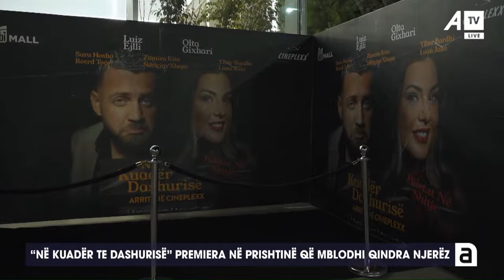Gjithçka që nuk keni parë nga premiera e filmit "Në kuadër të dashurisë"